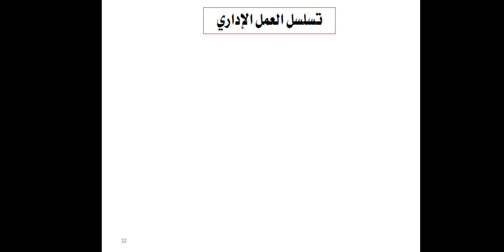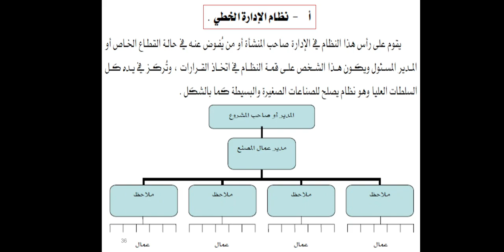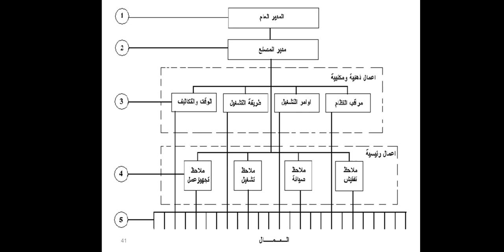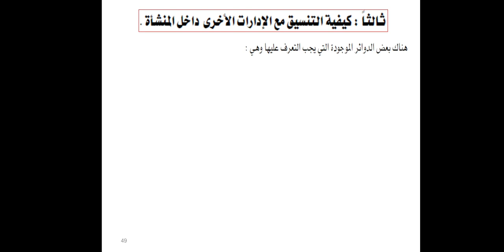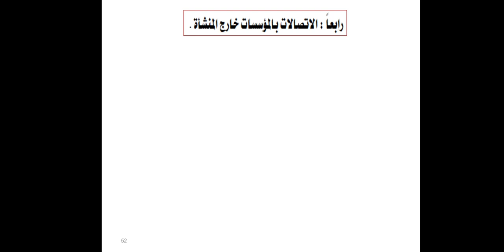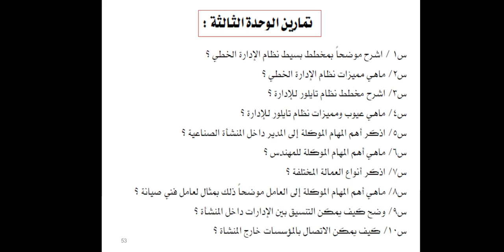المحاضرة الخامسة -كتابة التقارير الفنية -الفصل السادس- الهندسة الكهربائية-خريف2020-2021